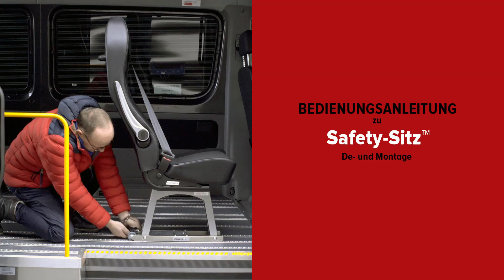Schnierle Sitz De und Montage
Bedienungsanleitung Schnellverschlußfuß easy Leg